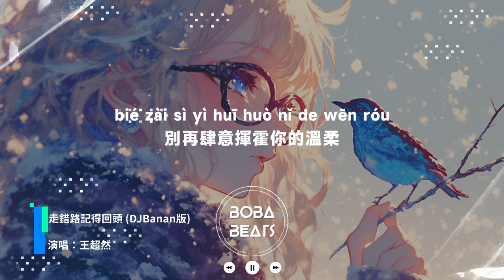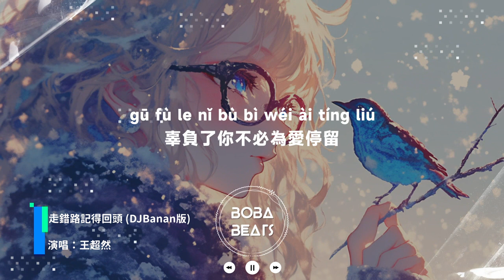王超然 - 走錯路記得回頭『走錯了路要記得回頭 給錯了心也不用難受』【Lyrics Video】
《走錯路記得回頭》歌詞影片
支持歌手

LYRICS
走錯了路要記得回頭
愛錯了人要記得放手
傷透了心不要輕易淚流
別再肆意揮霍你的溫柔
給錯了心也不用難受
辜負了你不必為愛停留
忘記過去別再重蹈覆轍
是否你總想要知道為什麼
總讓自己走不出困惑
是否你總對誰太多的寄託
最後只剩無盡的折磨
是否你總藏著難言的不捨
人前還要假裝著快樂
是否你總甘願忍受那寂寞
也不讓誰看出你難過